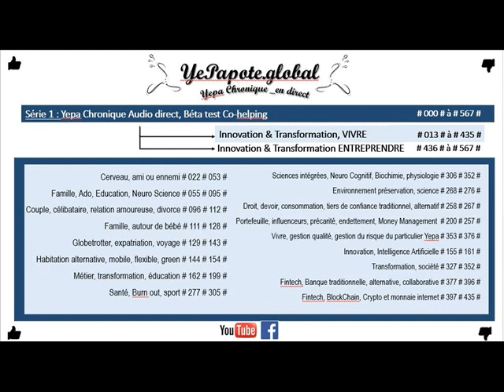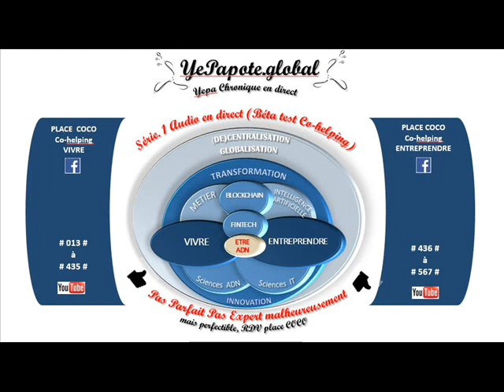#193# Métier Education Enseignant E-enseignement, transformation et transition numérique ?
MISS YEPAPOTE ?